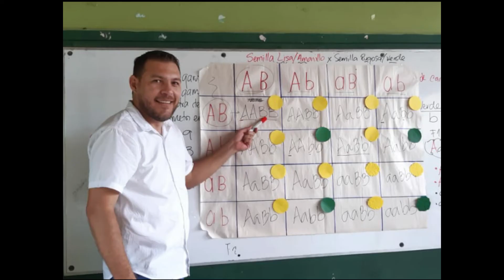Feliz Día Mundial de los docentes 2020